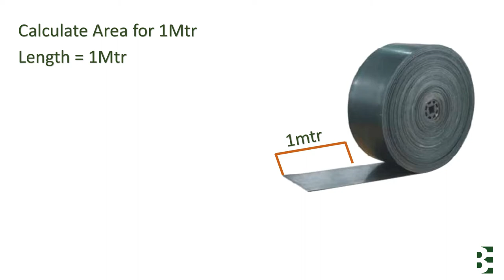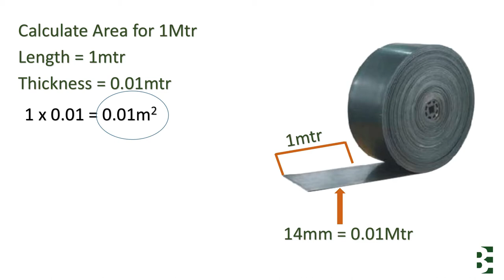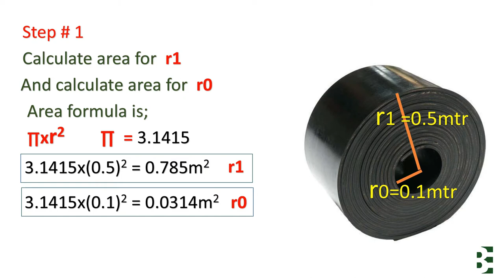How To Calculate Length Of Conveyor Belt In Roll - Urdu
Conveyor Belt Roll Length Calculation | How To Calculate Length Of Conveyor Belt In Roll